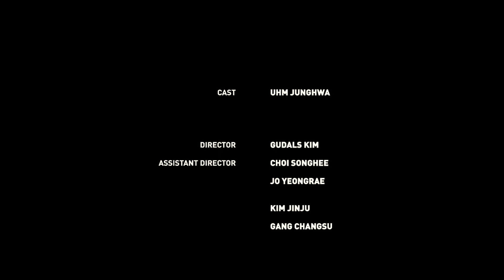UHM JUNG HWA - ENDING CREDIT (Official Video)